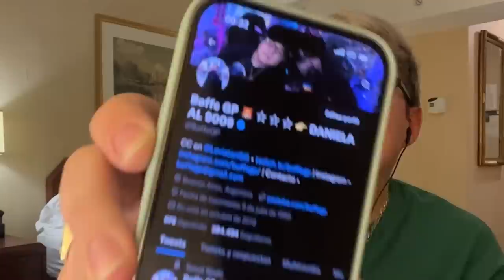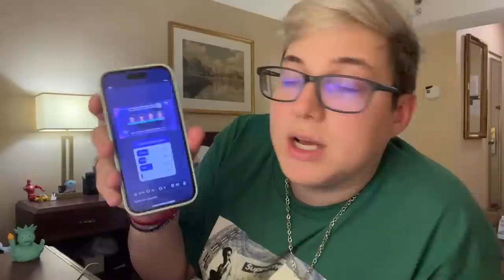SE CAYERON LAS CARETAS | GRAN HERMANO 58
Dia de nominaciones! Al momento de votar, Julieta presentó el nuevo hashtag